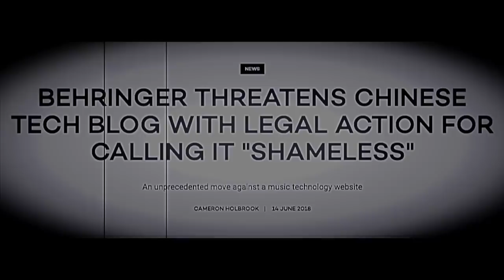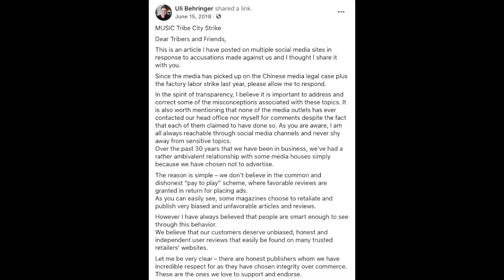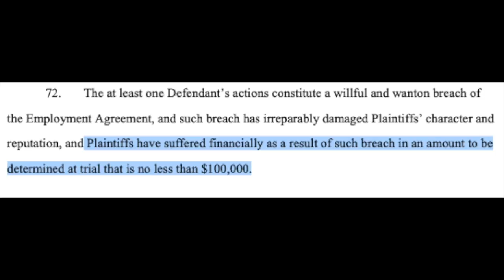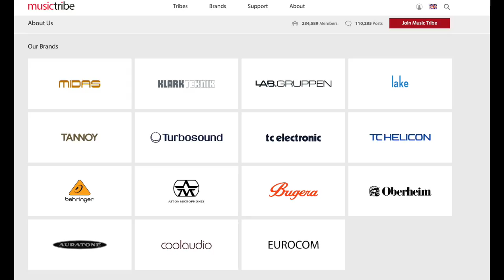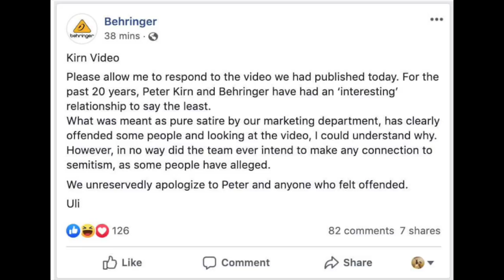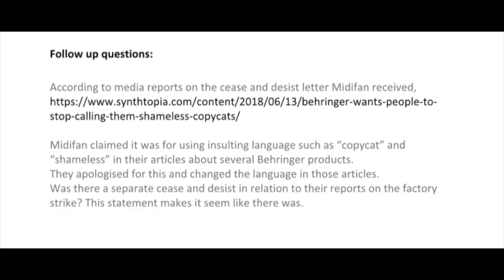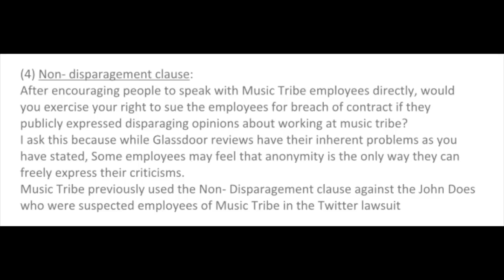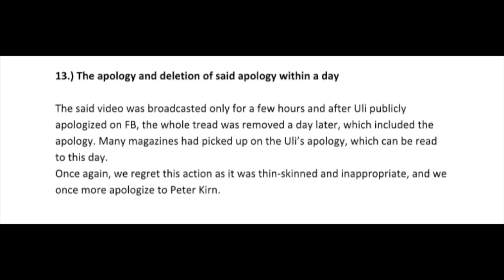Audio Audit - Behringer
Audio Audit Returns!
This time with a detailed look at Behringer and their many controversies.
Featuring @Omegon and an exclusive statement from Behringer themselves.

Timestamps
0:00 Intro
2:02 Copier
3:10 Slapped
4:49 Copycats
8:06 Strike
11:12 Glassdoor
16:02 @FakeUli
19:38 Trademarks
25:00 Corksniffer
30:06 Hater
30:42 Behringer's Statement
49:09 Conclusion

失望した by EVA
Miami Nights 1984 - Accelerated
Midnight Danger - The Last Day